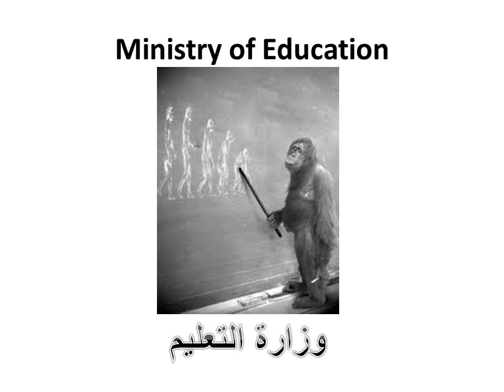Assad Syrian Ministries وزارات سوريا الاسد .wmv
Assad Minsittries وزارات نظام الاسد